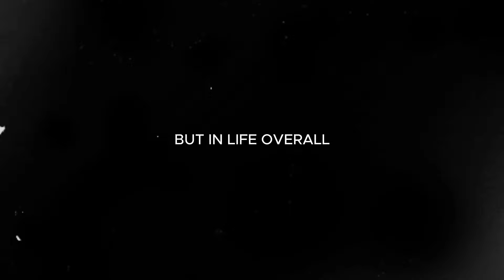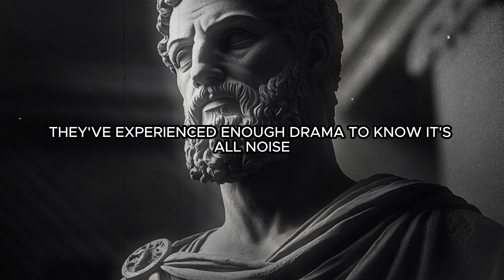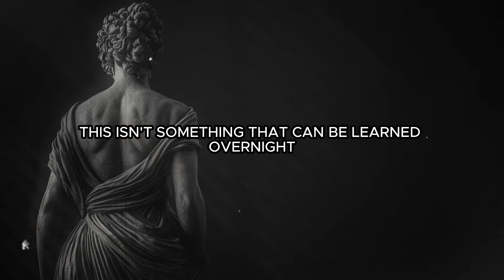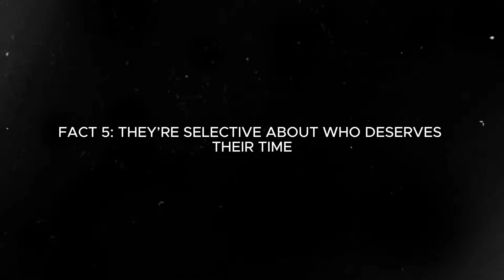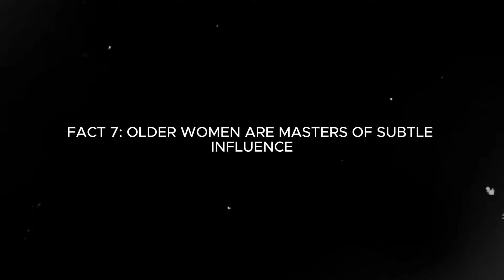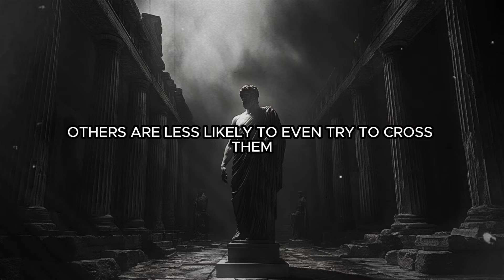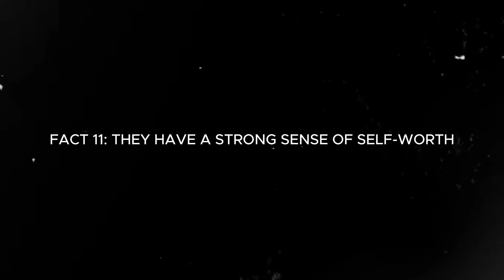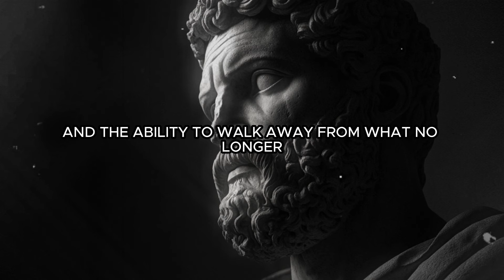11 Psychological Facts About OLDER WOMEN That You Didn't Know | Older Women Psychology | STOICISM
Discover 11 surprising psychological facts about older women and how their wisdom, confidence, and resilience can teach us powerful life lessons through a Stoic lens. Learn how they thrive and navigate life with grace and strength.

11 Psychological Facts About OLDER WOMEN That You Didn't Know | Older Women Psychology | STOICISM